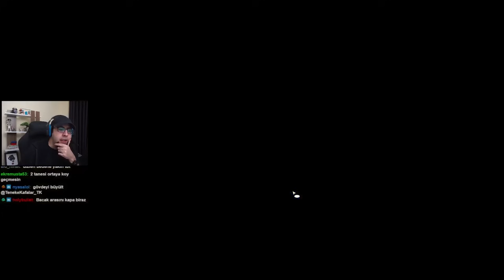Kendi Tasarladığımız Pokemonlarla Futbol Maçı Yapmak - Creature Creator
Merhabalar arkadaşlar. Twitch'te oynadığımız oyunların bölümlerini bu kanalda paylaşıyoruz. Bu bölümümüzde ekiple birlikte Creature Creator oynadık. İyi seyirler.

00:00 Karakter Tasarımı
30:00 Güzellik Yarışması
55:00 Futbol Maçı